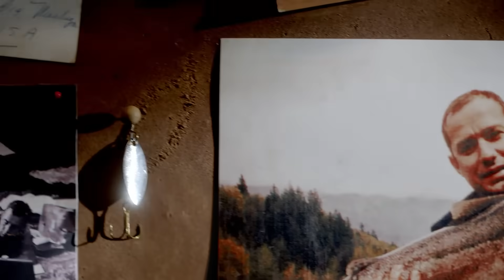Come Home With a Story | General RV Center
At its core, the reason people RV is to gain experiences. Whether it’s packing up the family to go see the biggest ball of twine or going to see Grandma for Thanksgiving, we RV for experiences. It’s human nature to share these experiences, which are really stories. One could say we as humans are natural-born storytellers. Our stories open up worlds of possibility through words and imagery.

They allow us to connect to a journey and expand our own understanding of the world around us. And over the last 60 years, General RV has played a special role in helping millions of families write their own stories.